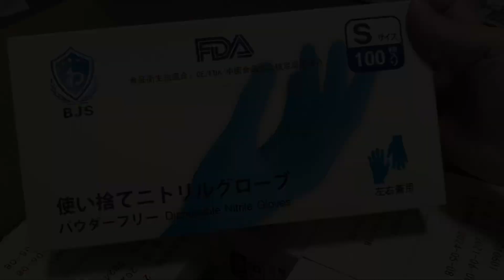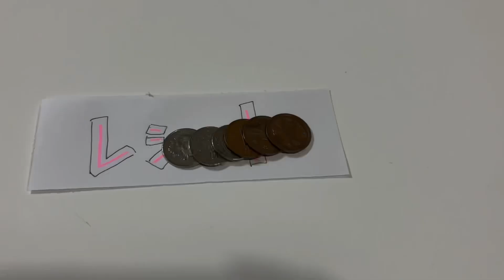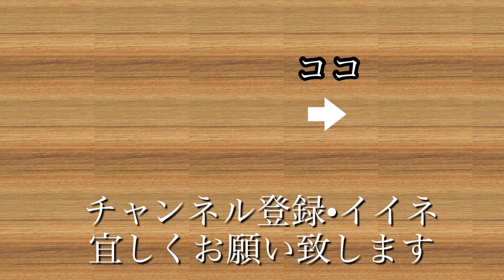レジパート・・・仕事のウップン晴らします！ 【パート主婦とトイプードルの日常】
スーパーのレジパート！モヤモヤをぶちまける！店員のつぶやきです。中年夫婦とトイプードルの緩い日常動画です。温かい目で見守って頂けると嬉しいです。コメントを残して頂けると飼い主が喜びます。更新の励みになります！